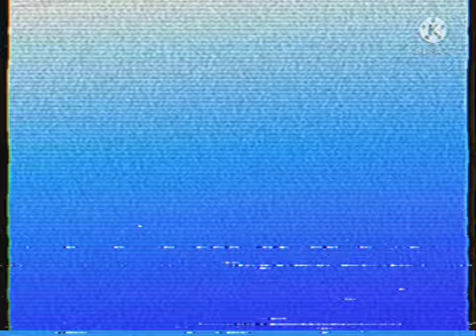WRUZ-TV 29 (1992)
taken fraomatkeanekaoenkaeotahetahnaoefaroamofrfr